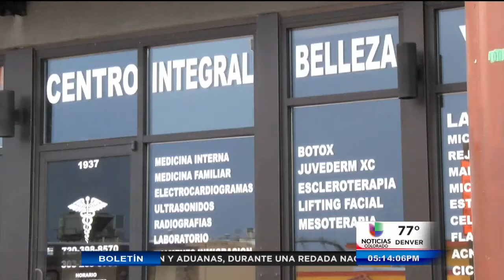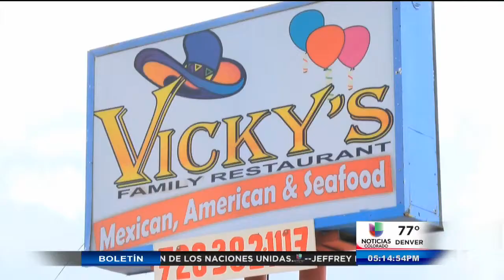Propuesta de Ley, aumento de salario mínimo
Denver, (Entravision).- Una propuesta de ley podría beneficiar a los trabajadores de Colorado al subir el salario mínimo en nuestro estado.